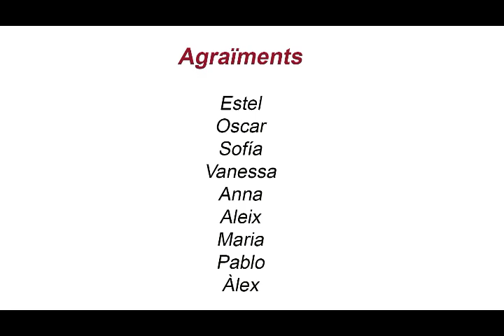Germans i germanes Aura Fundació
Ets més protagonista del que penses en la història del teu germà/na!

El guió de la seva vida s'ha de seguir escrivint...

Lluita amb nosaltres fent-te soci!

Comparteix aquest missatge amb els teus!
Eres más protagonista de lo que piensas en la historia de tu hermano/na!

El guión de su vida tiene que seguir escribiéndose...

¡Lucha con nosotros, hazte socio!